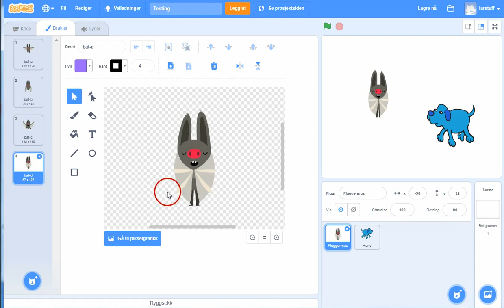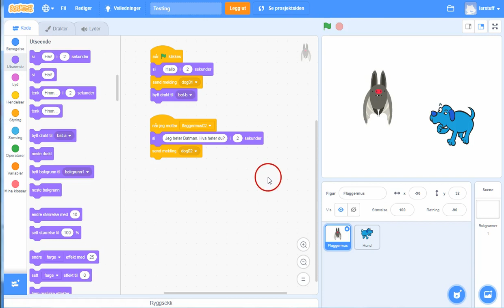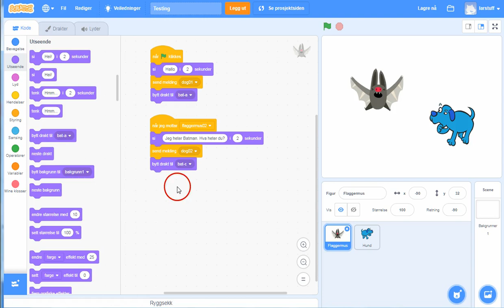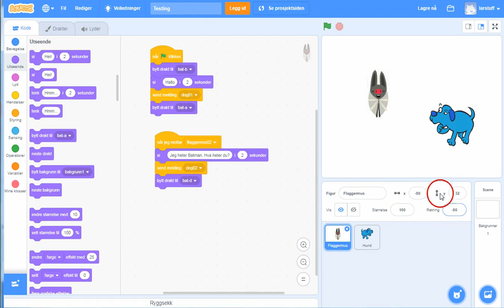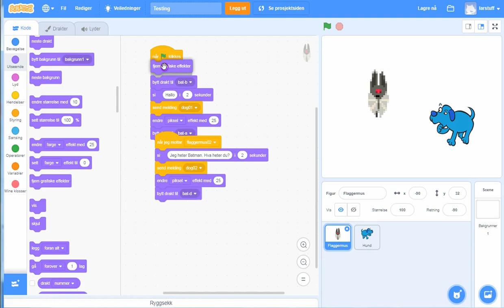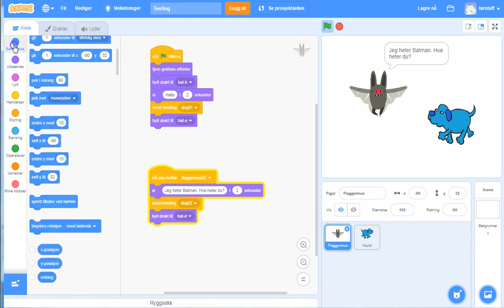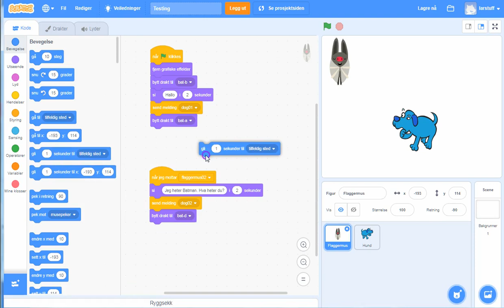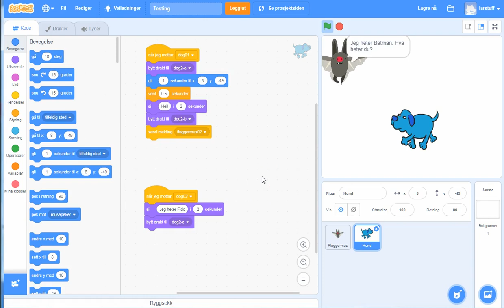03 Animasjon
Enkel animasjon for denne oppgaven